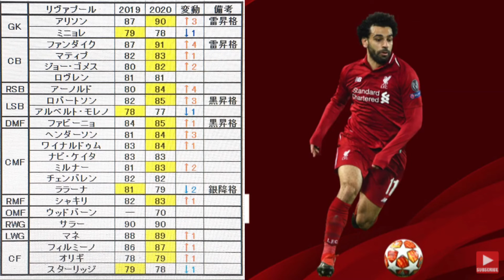#39 ウイイレ2020最新情報 リヴァプールの総合値紹介！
今回の動画は⬇︎こちらの動画を元に作成しております。
ついに明らかになるリヴァプールの総合値！